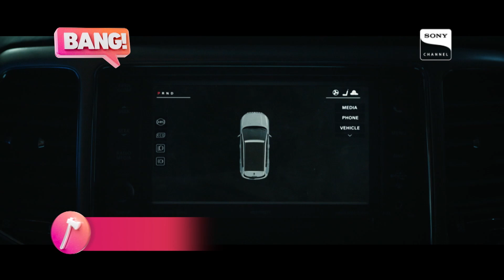TAROT una pélicula de terror que te dejará sin aliento| BANG! | Sony Channel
Acompáñanos en esta aterradora historia donde cada carta del tarot revela un destino más oscuro que el anterior.